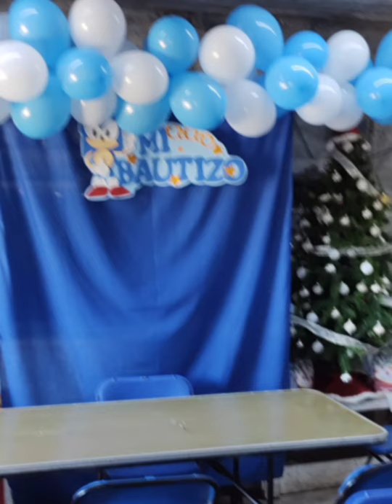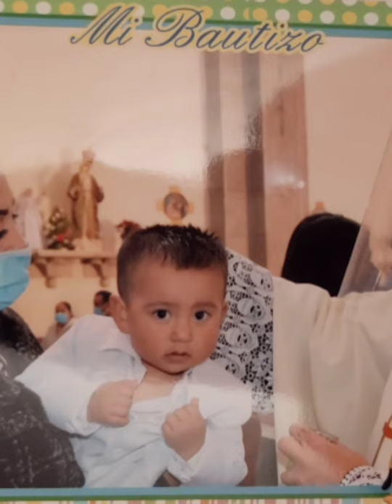bautizo de Yordan❤️